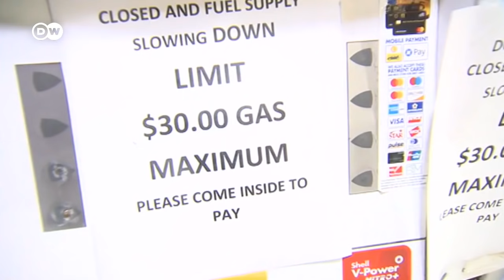Aumentan los ataques informáticos para el secuestro de datos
Los ataques informáticos con troyanos para el secuestro de datos han aumentado en el último año un 150 por ciento en el mundo.